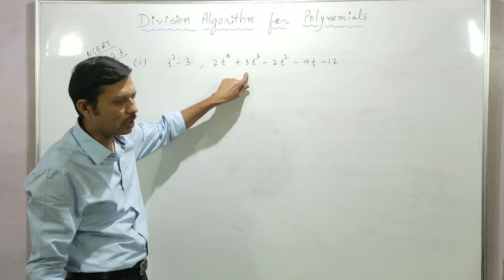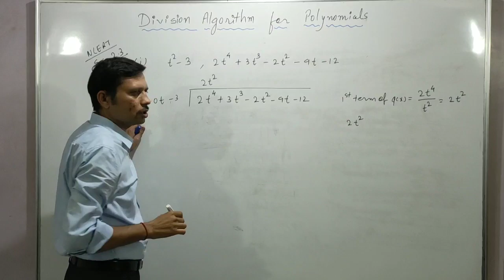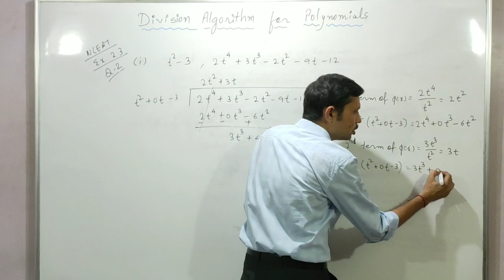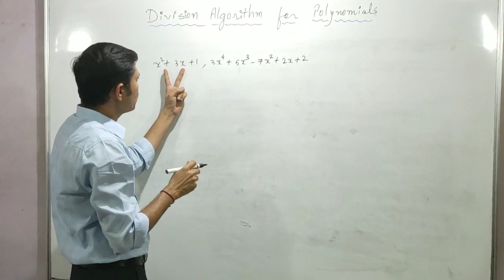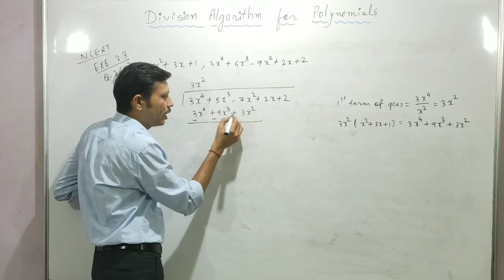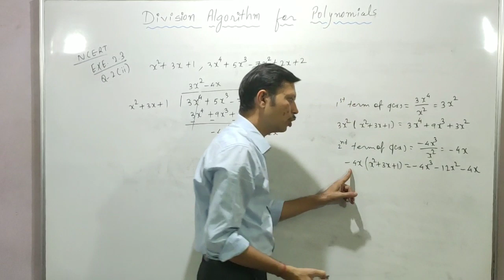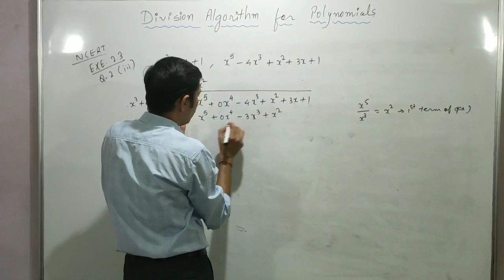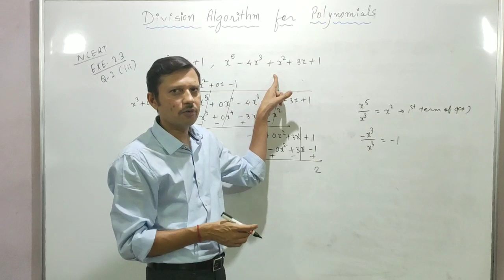Class 10 | Maths | NCERT | Polynomials | Solution Exe 2.3 Que 2 (i ,ii ,iii) |Chapter 2|By Rakeshsir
In this video lecture i explained solution of Exercise 2.3 of NCERT class10 chapter 2 Polynomials. I explained Exercise 2.3 Question 2 (i,ii,iii).

If you have any queries or need any help so plz connect with Email or HELP DESK.

HELP DESK :
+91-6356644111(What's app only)